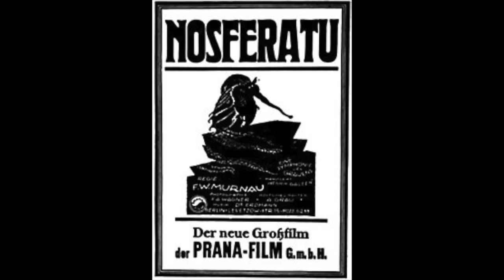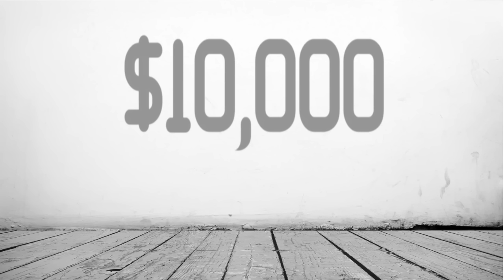A Brief History of: The Corpse in the Carnival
In 1976 and a production crew filming the 6 million dollar man find a corpse being used as a prop in a fun house exhibition called ‘laff in the dark’ at the pike amusement park in long beach California.

Rather grimly the corpse was discovered when a crew member attempted to move what he though was a mannequin, and in doing so pulled off one of the arms revealing bone and tissue.